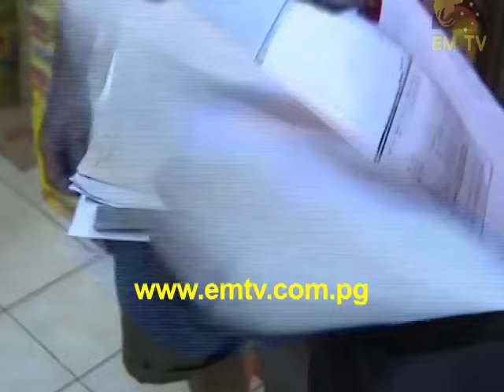22 Bangladeshi Arrested in Lae -- Illegal Imigration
The immigration task force team arrested 22 Bangladeshi nationals in several raids this afternoon in Lae.
They also uncovered multiple instances where Papua New Guineans working in foreign owned shops were being paid well below the minimum wage.